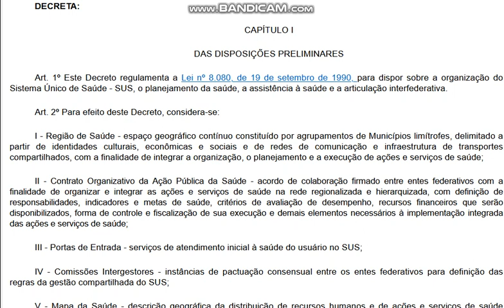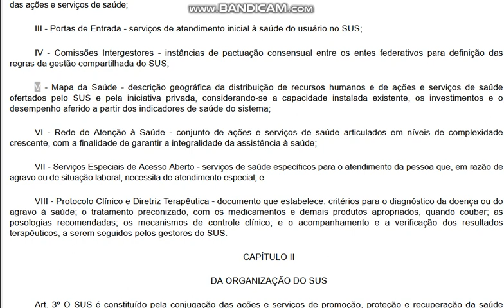Capitulo 1 do DECRETO Nº 7 508, DE 28 DE JUNHO DE 2011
CAPÍTULO I

DAS DISPOSIÇÕES PRELIMINARES

Art. 1º Este Decreto regulamenta a Lei nº 8.080, de 19 de setembro de 1990, para dispor sobre a organização do Sistema Único de Saúde - SUS, o planejamento da saúde, a assistência à saúde e a articulação interfederativa.

Art. 2º Para efeito deste Decreto, considera-se:

I - Região de Saúde - espaço geográfico contínuo constituído por agrupamentos de Municípios limítrofes, delimitado a partir de identidades culturais, econômicas e sociais e de redes de comunicação e infraestrutura de transportes compartilhados, com a finalidade de integrar a organização, o planejamento e a execução de ações e serviços de saúde;

II - Contrato Organizativo da Ação Pública da Saúde - acordo de colaboração firmado entre entes federativos com a finalidade de organizar e integrar as ações e serviços de saúde na rede regionalizada e hierarquizada, com definição de responsabilidades, indicadores e metas de saúde, critérios de avaliação de desempenho, recursos financeiros que serão disponibilizados, forma de controle e fiscalização de sua execução e demais elementos necessários à implementação integrada das ações e serviços de saúde;

III - Portas de Entrada - serviços de atendimento inicial à saúde do usuário no SUS;

IV - Comissões Intergestores - instâncias de pactuação consensual entre os entes federativos para definição das regras da gestão compartilhada do SUS;

V - Mapa da Saúde - descrição geográfica da distribuição de recursos humanos e de ações e serviços de saúde ofertados pelo SUS e pela iniciativa privada, considerando-se a capacidade instalada existente, os investimentos e o desempenho aferido a partir dos indicadores de saúde do sistema;

VI - Rede de Atenção à Saúde - conjunto de ações e serviços de saúde articulados em níveis de complexidade crescente, com a finalidade de garantir a integralidade da assistência à saúde;

VII - Serviços Especiais de Acesso Aberto - serviços de saúde específicos para o atendimento da pessoa que, em razão de agravo ou de situação laboral, necessita de atendimento especial; e

VIII - Protocolo Clínico e Diretriz Terapêutica - documento que estabelece: critérios para o diagnóstico da doença ou do agravo à saúde; o tratamento preconizado, com os medicamentos e demais produtos apropriados, quando couber; as posologias recomendadas; os mecanismos de controle clínico; e o acompanhamento e a verificação dos resultados terapêuticos, a serem seguidos pelos gestores do SUS.